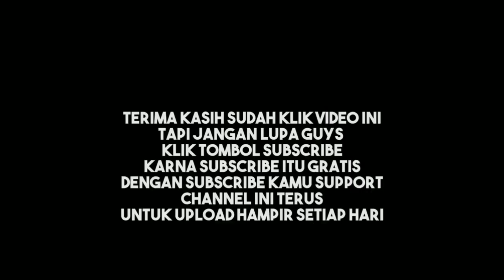SUMPAH 1 SQUAD NGECAMPP DI SATU RUMAHH!! NIAT BANGETT!! PUBG MOBILE INDONESIAA!!!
PUBG MOBILE INDONESIA baru saja UPDATE maps TERBARU yaitu MAPS SHADOW FORCR dan selain UPDATE MAPS BARU PUBG MOBILE juga akan ada UPDATE 3.0 loh dan skrg PUBG MOBILE sudah UPDATE EVENT BARU yang bertema SHADOW FORCE X PUBG MOBILE.

3 JARI DAN NO GYRO

recorder : rekam layar android

Edit : kinemaster